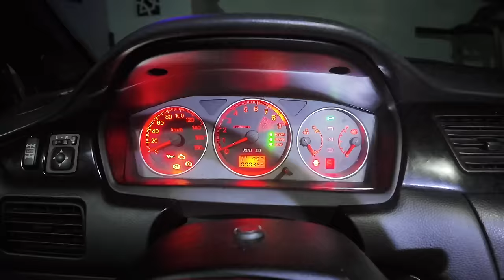We Drove Our Project Cars From Manila to Baguio (Full) - The Greatest Roadtrip 🏔️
We went on a trip of a lifetime with friends using our 20-40 year old projects cars from Manila to Baguio on a 600 kilometer journey.

The cars we used are the ff:

2002 Mitsubishi Evolution VII GTA
1985 Toyota AW11 MR2 USDM
2001 Toyota Celica 7th Gen USDM
1999 Honda Civic SIR
2016 Toyota FJ Cruiser
2008 Toyota Altis

Did we make it safely? Watch the video to find out!